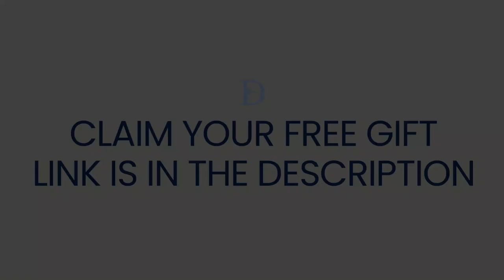Understanding ADHD | Dr John Demartini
About This Video:
Go beyond the labels to transform learning challenges into self-belief and achievement. In this video with Dr John Demartini, take a deeper look into ADHD and the learning labels that many people believe limit them. Throughout history there have been many individuals who were labelled as having learning disabilities. They went on to defy the label and excel with extraordinary flair. Everyone loves to learn. They just want to learn what is truly important to them.

Prefer to read the article?

⌚ TIME STAMPS:
00:00 - Intro
03:08 - Attention, retention, intention surplus
05:42 - Medication, stimulants and non-stimulants
08:35 - Understanding the brain, impulses and instincts
10:52 - The importance of knowing your highest values
12:51 - Connecting other topics and actions to the highest values
23:16 - Every human being wants to learn
27:40  - Action steps
32:31 - Symptoms as feedback
32:28 - Free Gift, Awakening Your Astronomical Vision